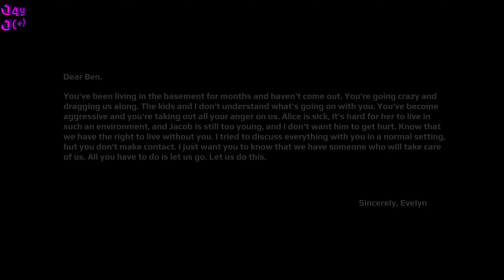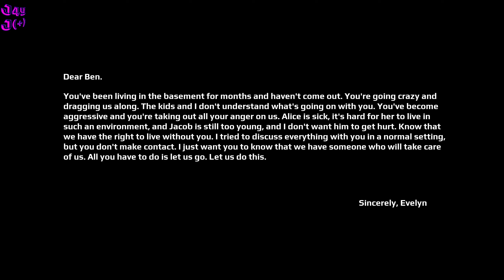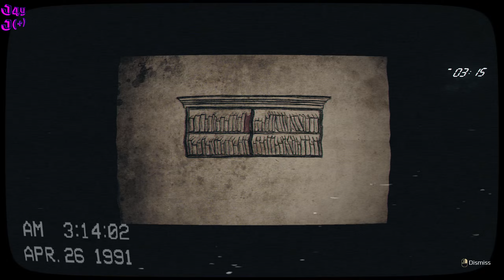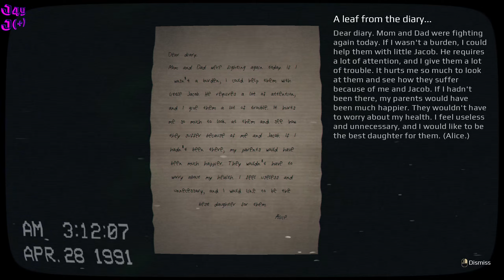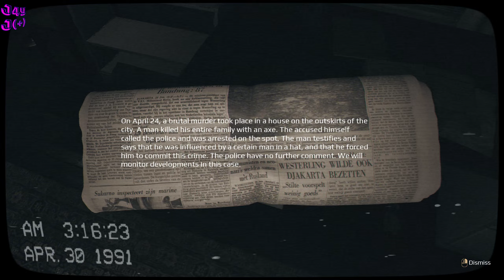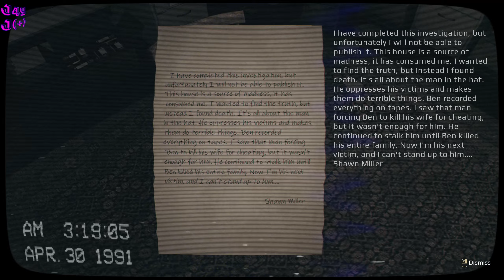April 24th Full Game PC 4k Indie Horror